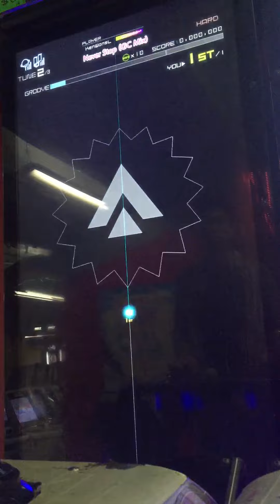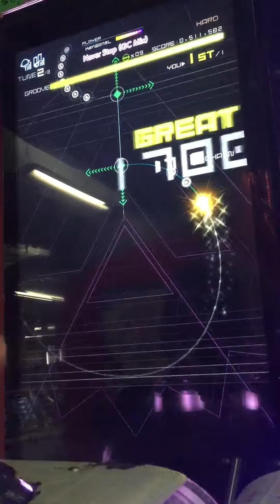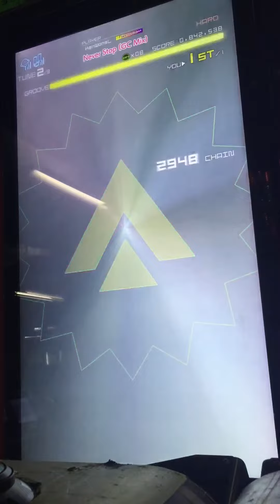Never Stop (GC Mix) [Hard] 初見 (Groove Coaster 4)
グルコス